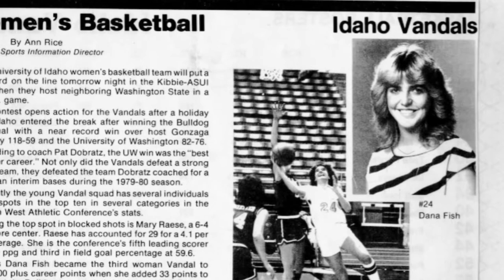Huskies Unleashed: Courtney Woods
On Dec. 19, 2019, redshirt-senior Courtney Woods became NIU Women’s Basketball’s all-time leader in three-pointers made. Our video series, “Huskies Unleashed”, takes a look at Woods’ basketball background, how she came to NIU, and her road to recovery after a season-ending injury in 2018.